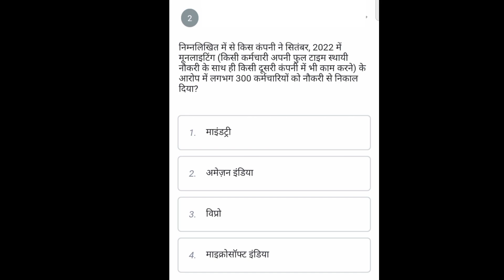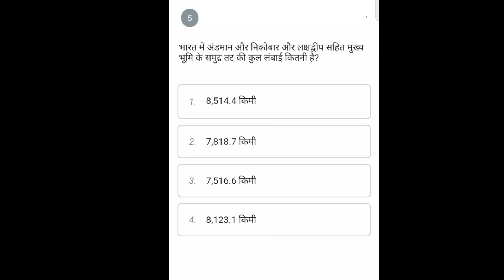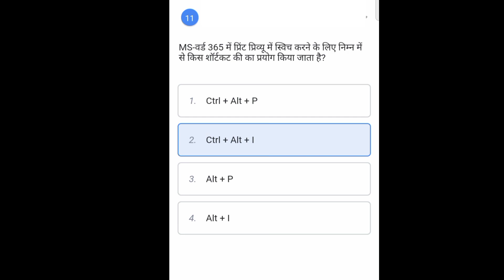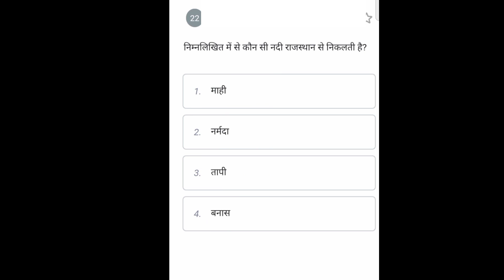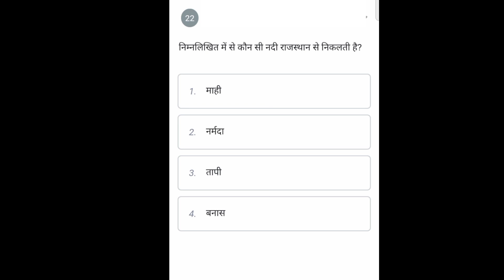ssc chsl previous year question paper|ssc chsl previous year gk questions|ssc chsl gk gs|chs